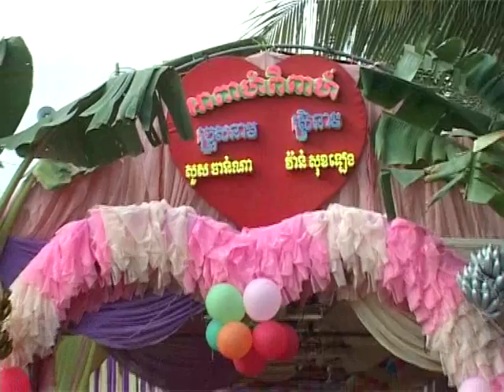Wedding Sok Leng prek dombok srey sonthor 1/2